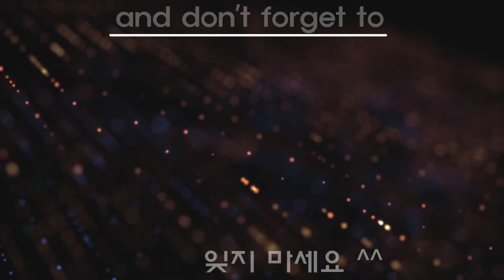Beyblade Burst Cho-Z 【 Xavier VS Free VS Suoh 】 Tripie Battle 베이블레이드 버스트 초제트 ベイブレードバースト 超ゼツ